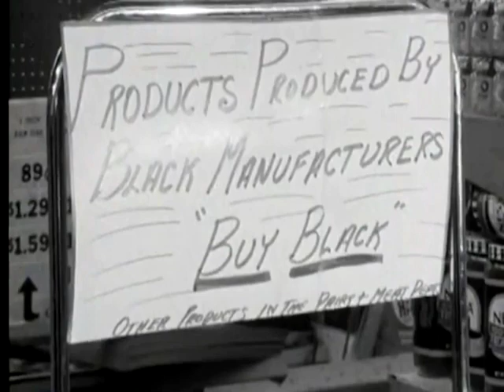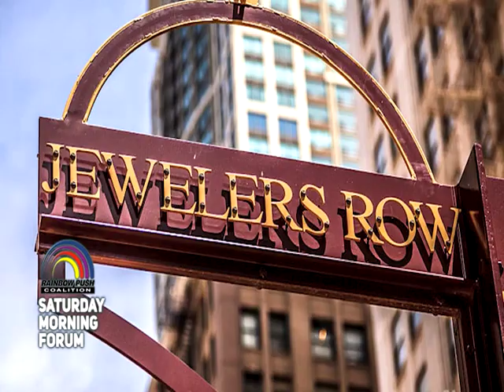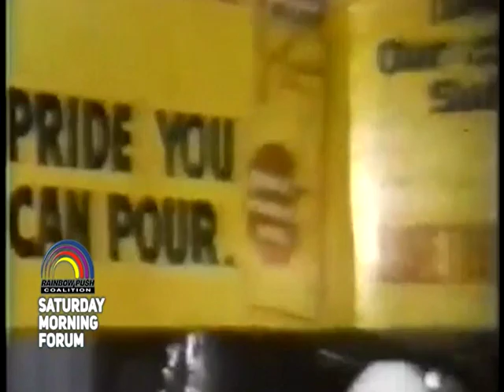Rainbow PUSH Coalition History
Clips from the Rainbow PUSH Coalition
 SATURDAY MORNING FORUM  BROADCAST
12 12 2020